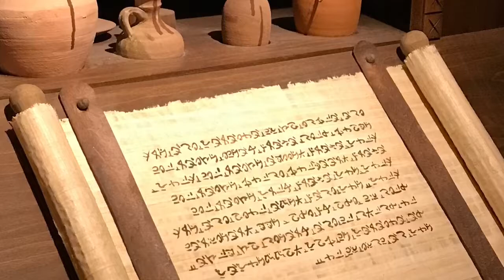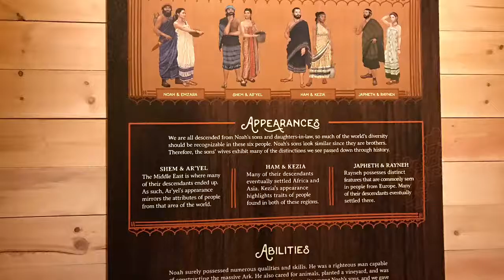Tour of Noah's Ark | Ark Encounter Williamstown, Kentucky (2016)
During Christmas break, we visited the life sized Noah Ark in Kentucky.